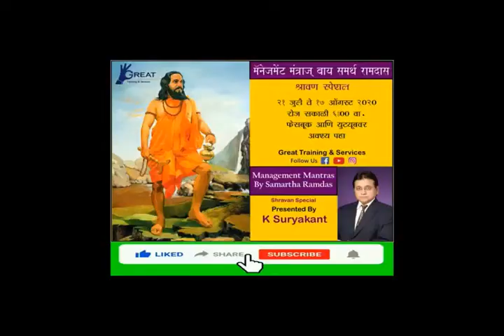Management Mantras by Samarth Ramdas Communication Skill in Marathi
बरें बोलतां सुख वाटतें | हें तों प्रत्यक्ष कळतें |
 आत्मवत परावें तें | मानीत जावें ||12-10-22||

जगामध्ये जगमित्र | जिव्हेपासीं आहे सूत्र ||
कोठेतरी सत्पात्र शोधून काढावी ||19-2-19||

Lear about Dasbodh Granth and implement in your personal as well as professional life and grow your career this in introduction  given on MANAGEMENT MANTRAS BY SAMARTH RAMDAS- Shravan Special Episode.its started from 21st July to till 17th August'2020.-Last day of Shravan ,in this episode we will tray to convey the Corporate lessons via Dasbodh Verses.